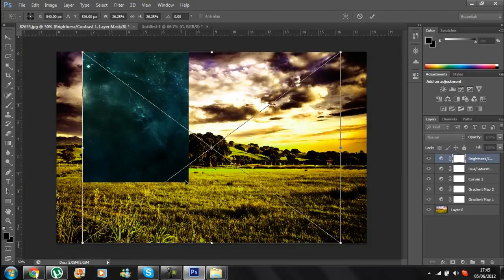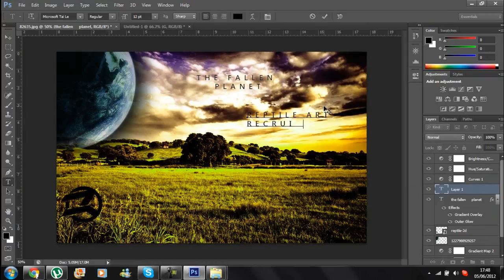The Fallen Planet // Gust [Reptile RC Entry]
I hoped you all enjoyed and please leave some *feedback* below!